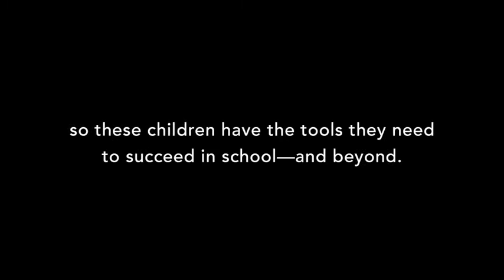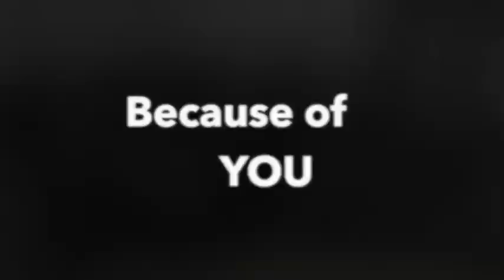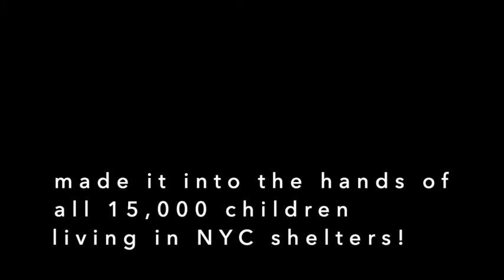Operation Backpack® 2021 —Thank You!